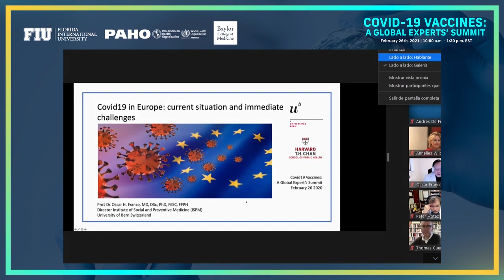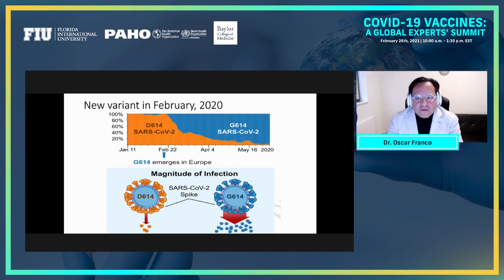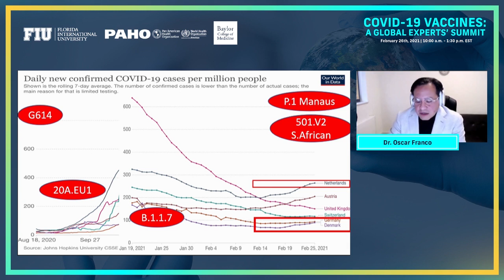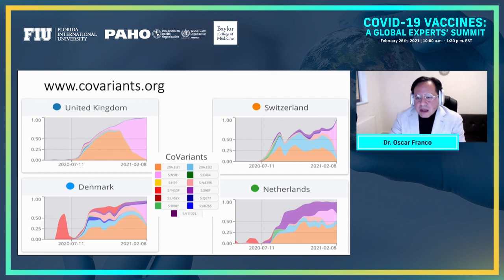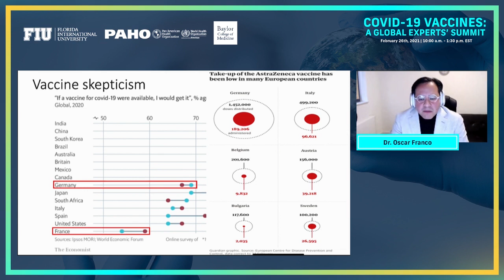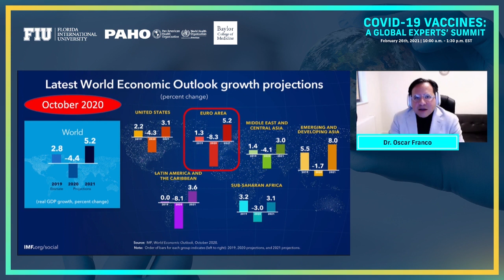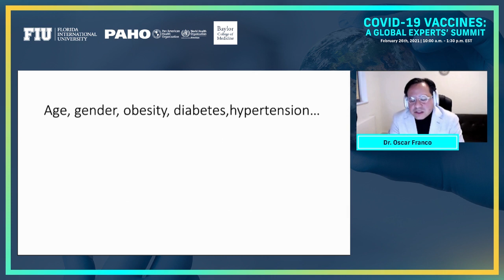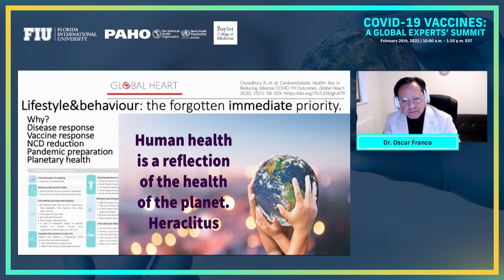Session 1: COVID-19 Vaccination: The Global Challenge. Discussion panel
Florida International University proudly presented the COVID-19 Vaccines: A Global Experts’ Summit virtually on February 26, 2021. This online event was hosted by the Office of the President in collaboration with the Global Health Consortium and Robert Stempel College of Public Health and Social Work, in partnership with the Pan American Health Organization and the National School of Tropical Medicine at the Baylor College of Medicine. Our distinguished panel of researchers, university experts, and health leaders brought us the latest information on COVID-19 vaccines, what is being learned, and the impact of the ongoing vaccination strategies worldwide.